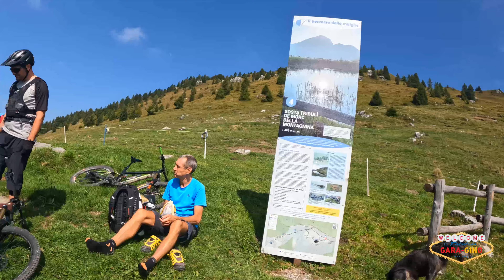2023 - MTB @ Rifugio Parafulmine & Monte Sparavera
Grande Tour AM/Enduro nelle Valli Bergamasche - Percorso molto vario da paesaggi verdi e pratoni, alle creste a picco sul lago d'Endine, da passaggi belli esposti a boschi spaccasassi... un gran mix, una grande giornata, e qualche dronata epica !! Gran crew, grande giornata !